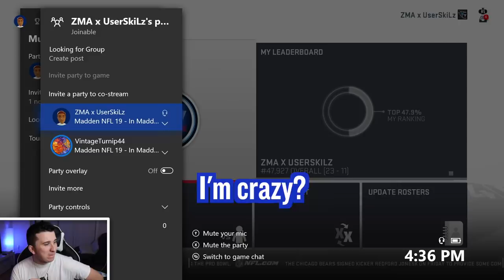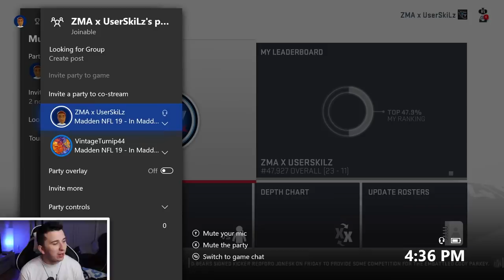He agreed to shave his head if I beat him..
What's up guys and welcome back to another madden 19 videos and today this guy agreed to shave his head if I beat him in this game!